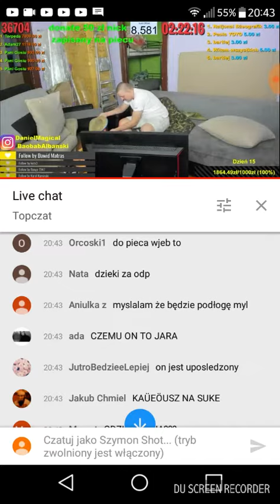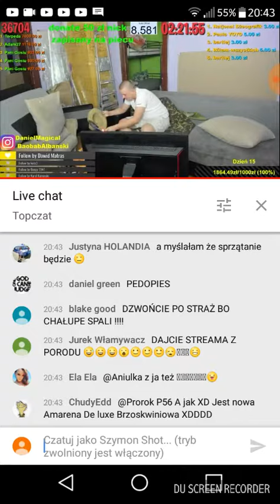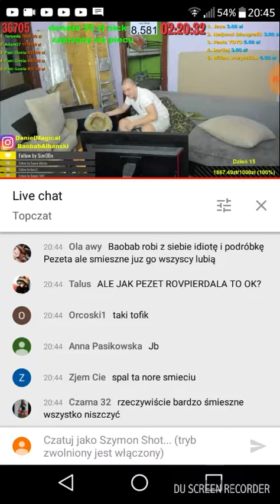Baobab robi dymy podpala kapelusz jacy